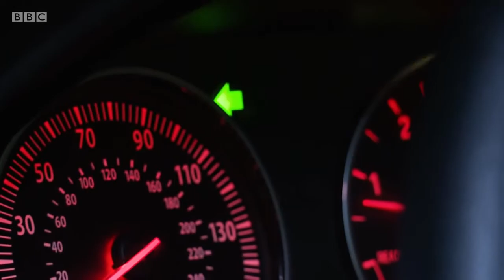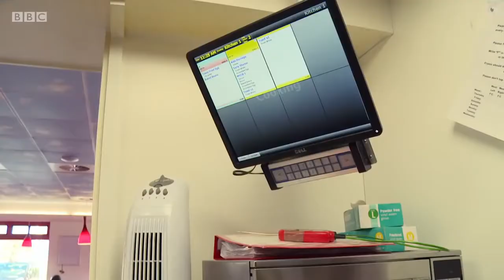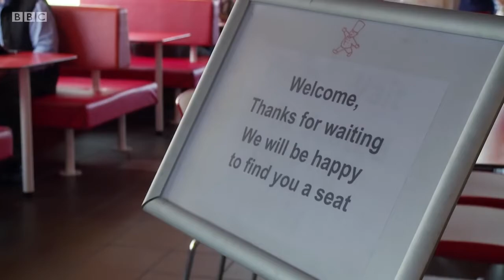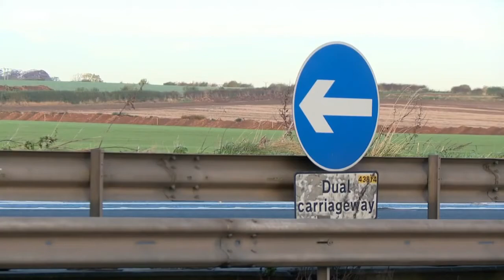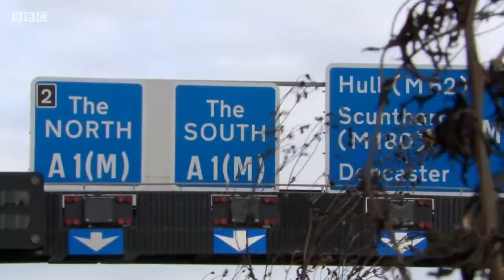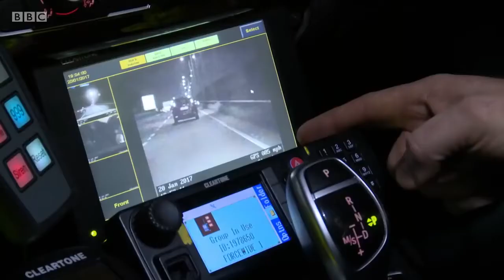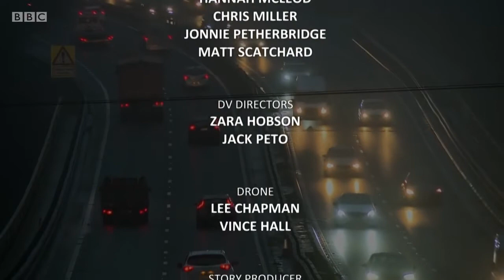A1 Britain's Longest Road I Episode 8 I CRIMEHUB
A1 : Britain’s Longest road is a documentary series following the people working round the clock on Britain's longest and most iconic road as they strive to keep traffic moving and the public safe.

About The Episode :

A Description has not being provided for this episode.

The program shown in this video was produced by the BBC (British Broadcasting Corporation). We have not monetised this video, and we do not intend to profit in anyway whatsoever.

You should not view this video, unless you have a TV License and you live in the United Kingdom.

If you are acting on behalf of the BBC and you would like us to remove this video from YouTube,  please send a private message on twitter @CRIMEHUB_